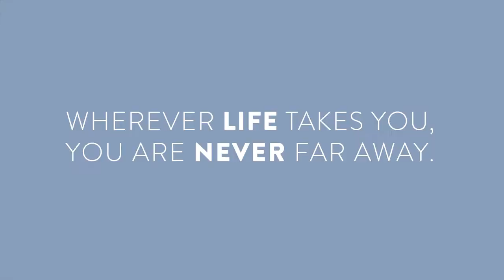20 Messages for the Class of 2020: Lindsay Cuming (1947)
Every day this month, in recognition of the end of Year 12, the CGA is publishing a message of support for the Class of 2020. This message is from Lindsay Cuming (1947).

We are excited to welcome the Class of 2020 into our strong and proud community of 28,000 Grammarians.